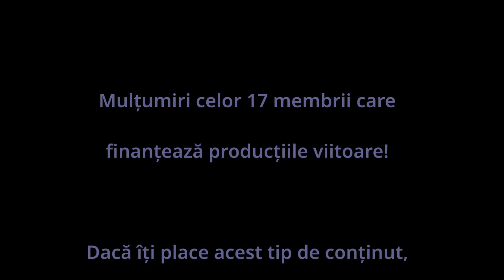215 Legenda spune: betta din bol traieste mai mult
De ce, in unele cazuri, betta traiesc mai mult in bol decat in acvariu?Cateva ipoteze personale.

Poti considera asta si ca un abonament voluntar. Si atunci poti spune ca esti abonat la acest canal in toata puterea cuvantului :)

Multumesc!